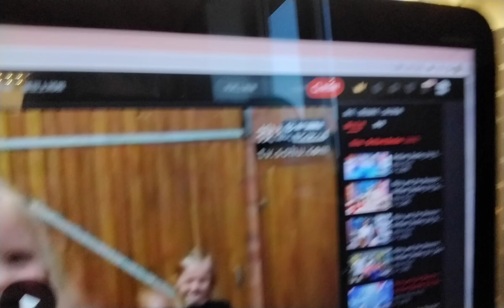18 November 2022